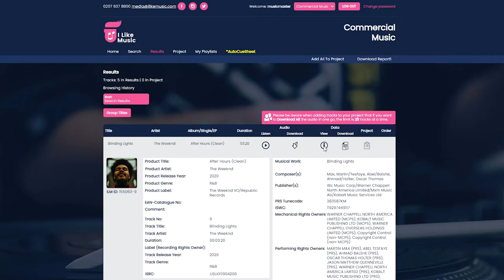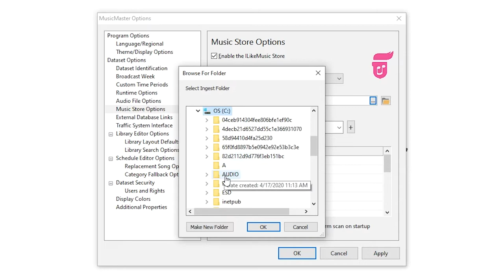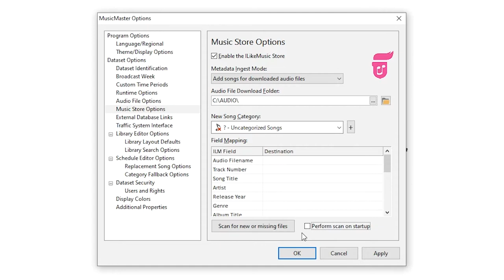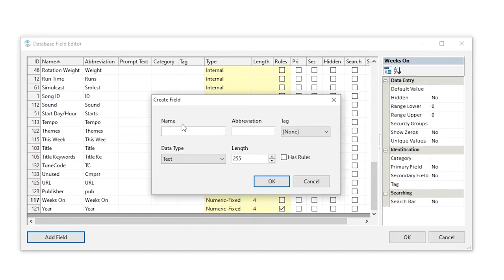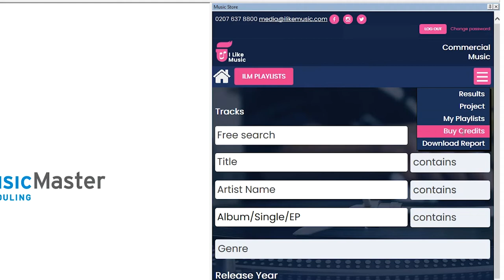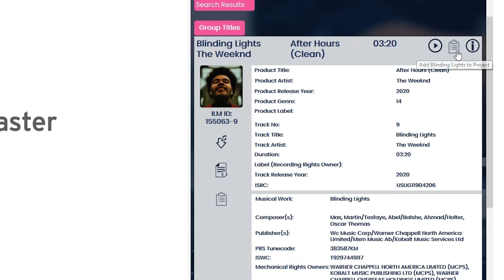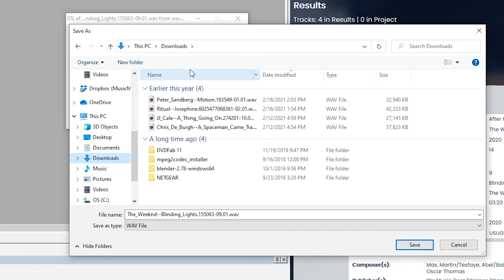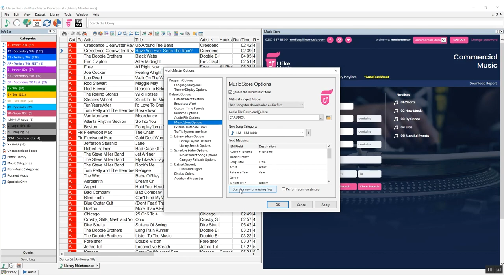MusicMaster + I Like Music Store Integration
Through our partnership with "I Like Music" you can now search for and download high quality broadcast licensed music right from within MusicMaster. In addition, songs and their metadata can be added to your library automatically upon download. Songs are available at a competitively low per track rate, with discounts offered for bulk credit purchase. You can also right click on any existing song in your library to search by artist, title or album, or fill in any additional metadata.